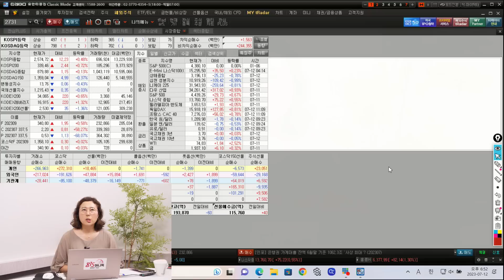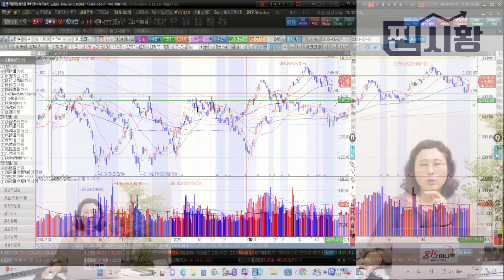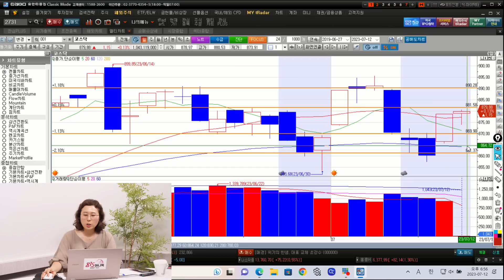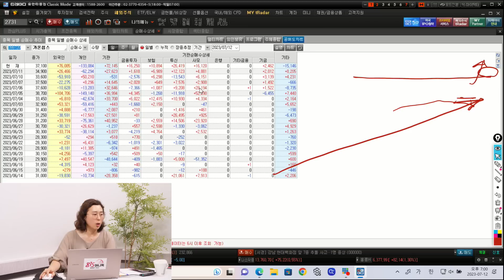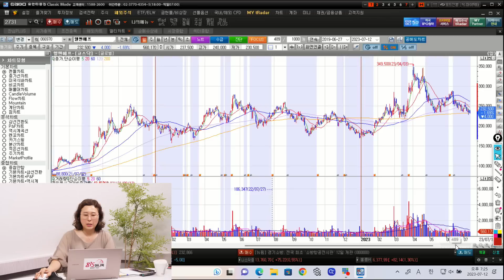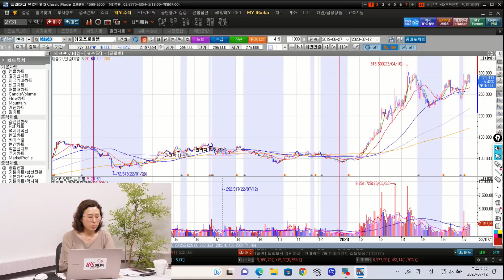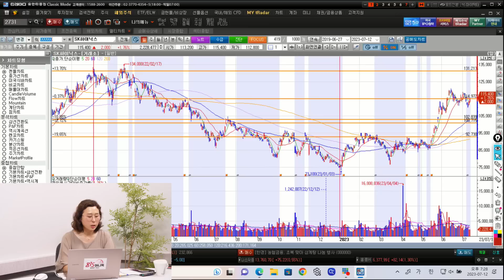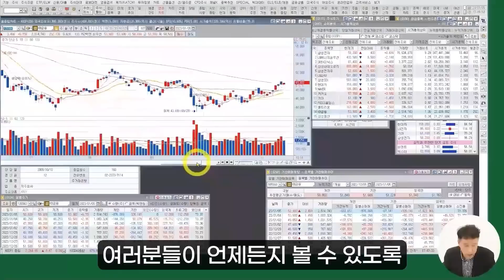[찐시황] 에코프로, 에코프로비엠 실적 발표와 2차전지주 조정 대응 전략은? / 반도체주의 강세 이유 | 박진희 부장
박진희 부장과 함께하는 815머니톡 찐시황 방송입니다.  (촬영일시  7월 12일 오후 6시)

Q. 오늘 시장 특징은 어땠나?

Q. 에코프로그룹 실적발표와 약세, 어떻게 봐야할까?

Q. 반대로 강했던 반도체 섹터, 어떤가?

Q. 낙폭과대한 내수소비, 면세, 대형화장품 반등했는데, 현재 모습은?

Q. 중국 수출 규제의 또 다른 피해주, 화학 섹터는 어떤가?

Q. 제약바이오주, 헬스케어주 강세, 현재 모습은?

Q. 자동차주 약세 모습은?

Q. 오늘밤 cpi 무엇을 포인트로 삼아야할까?

에코프로, 반도체주, 2차전지주, 자동차주, 원전주, 방산주, 조선주